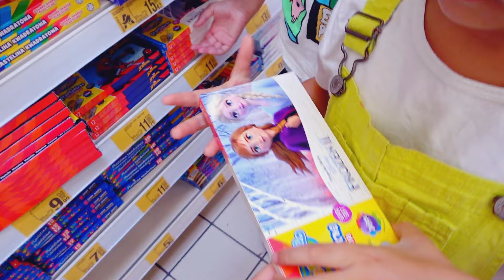BACK TO SCHOOL z ZAMKNIĘTYMI OCZAMI - Siostra kontra Siostra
Back to School - Siostra kontra Siostra.